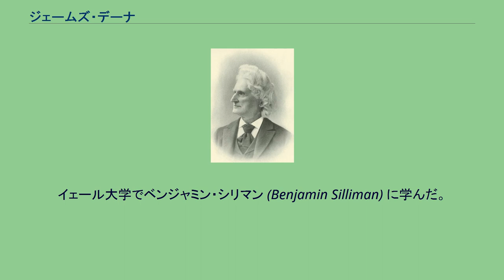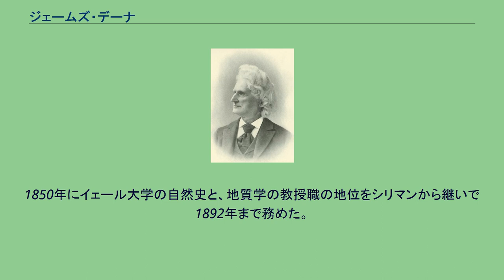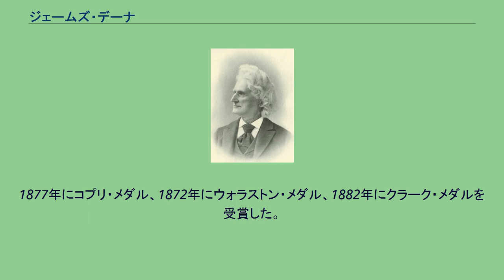ジェームズ・デーナ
ジェームズ・デーナ（James Dwight Dana 、1813年2月12日 - 1895年4月14日）はアメリカ合衆国の地質学者、鉱物学者。
造山活動、火山活動、大陸、海洋の起源、構造を研究した。
ニューヨーク州 Utica に生まれた。
イェール大学でベンジャミン・シリマン (Benjamin Silliman) に学んだ。
卒業後の2年間は海軍の船員の数学の教師となり、その間に地中海に航海した。
1836年から1837年はイェールの化学研究所でシリマンの助手をつとめ、その後4年間チャールズ・ウィルクスに率いられた、アメリカ政府の太平洋の探検・調査、「アメリカ合衆国探検遠征隊」に鉱物学者、地質学者として参加した。
1842年に帰国すると、13年かけて4年間の探検の報告をまとめた。
デーナの記録にはアメリカ、カスケード山脈の南部の火山、シャスタ山とキャッスル・クラッグス (Castle Crags) の風景を含む50枚のスケッチ、地図、図が含まれた。
シャスタ山のスケッチはシリマンの創刊した学術誌、American Journal of Science and Artsに、デーナの記録に基づく記事とともに1849年に掲載された。
1844年にニューヨークに戻り、シリマンの娘と結婚した。
1850年にイェール大学の自然史と、地質学の教授職の地位をシリマンから継いで1892年まで務めた。
American Journal of Science and Arts の編集や執筆も務めた。
1877年にコプリ・メダル、1872年にウォラストン・メダル、1882年にクラーク・メダルを受賞した。
デーナ石（Danalite、Fe4Be3(SiO4)3S）はデーナの名にちなむ。
Danaは、植物の学名で命名者を示す場合にジェームズ・デーナを示すのに使われる。